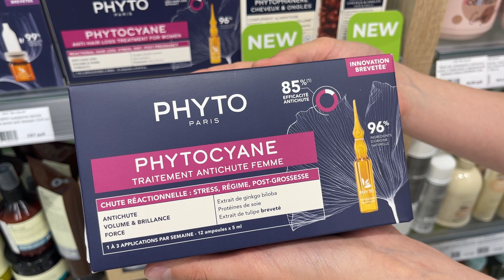Видеообзор ФИТОЦИАН сыворотка против выпадения волос для женщин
Видеообзор ФИТОЦИАН сыворотка против выпадения волос для женщин : описание, характеристики, способ применения.